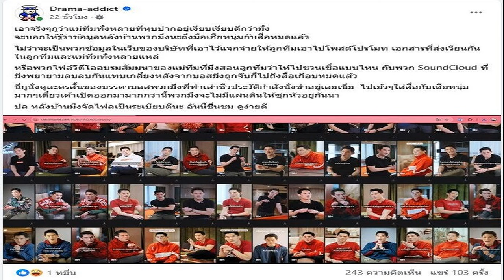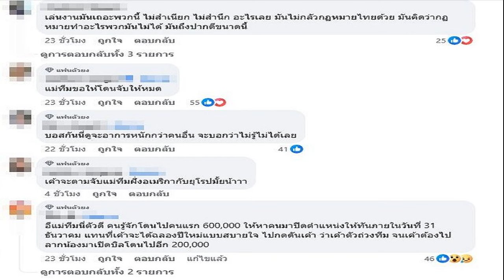ปชป ทำงานเชิงรุก 'เฉลิมชัย'ลงมือทำให้เห็น นำทัพ 'ประชาธิปัตย์' เป็นที่พึ่งประชาชน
20 ต.ค. 2567
12:40 น.
“เจนจิรา” ยัน ปชป.ทำงานเชิงรุก ชี้ “เฉลิมชัย” ลงมือทำให้เห็น นำทัพ “ประชาธิปัตย์” เป็นที่พึ่งประชาชน ให้ประเทศมั่นคงด้านสิ่งแวดล้อม

20 ต.ค. 67 – น.ส.เจนจิรา รัตนเพียร โฆษกพรรคประชาธิปัตย์ กล่าวว่า ตั้งแต่ นายเฉลิมชัย ศรีอ่อน หัวหน้าพรรคประชาธิปัตย์ ดำรงตำแหน่ง รมว.ทรัพยากรธรรมชาติและสิ่งแวดล้อม (ทส.) ได้มุ่งทำงานเชิงรุก เพื่อปกป้องทรัพยากรเคียงคู่ไปกับการปกป้องชีวิต และทรัพย์สินของพี่น้องประชาชนมาตลอด
ตั้งแต่การตอบข้อถามของ สส. ในสภาฯ ที่เกี่ยวกับ ปัญหาพื้นที่ป่า โดยถือเป็นภารกิจเร่งด่วน เร่งรัดกระบวนการภายใต้อำนาจของกระทรวง ทส. ให้เสร็จเร็วที่สุด เพื่อที่อยู่อาศัยของพี่น้องประชาชน และการกระตุ้นเตือนให้เห็นว่า ในปัจจุบัน โลกเข้าสู่สภาวะโลกรวน ต้องเผชิญวิกฤตการเปลี่ยนแปลงสภาพอากาศ ทั้งยังมีภัยธรรมชาติที่รุนแรง เช่น น้ำท่วม ไฟป่า ภัยแล้ง ตลอดจนวางแผนรับมือฝุ่น PM2.5 ที่ส่งผลกระทบต่อความมั่นคง และการดำรงชีพของมนุษย์

น.ส.เจนจิรา กล่าวต่อว่า ในสัปดาห์นี้ หัวหน้าพรรคประชาธิปัตย์ ได้ลงพื้นที่จังหวัดภูเก็ต เพื่อมอบนโยบายการปฏิบัติงานใน 3 เรื่องสำคัญ ได้แก่ 1. การเตรียมพร้อมรับมือในพื้นที่เสี่ยงภัยดินโคลนถล่ม เพื่อลดความสูญเสีย 2. ให้ทุกฝ่ายที่เกี่ยวข้องดำเนินการอย่างเข้มงวดกับการบุกรุกพื้นที่ป่า ตรวจสอบการบุกรุกในพื้นที่ให้ชัดเจน และรายงานการพบเจอพื้นที่ที่มีการบุกรุก
และ3. ให้ดำเนินการอย่างเข้มงวดกับธุรกิจที่ปล่อยน้ำเสียลงแหล่งน้ำสาธารณะ เพื่อคงความเป็นเมืองท่องเที่ยวของ จ.ภูเก็ต ซึ่งภารกิจที่สำคัญของ รมว. ทส. ในการเดินทางไปภูเก็ตครั้งนี้ ได้มีการไปติดตามสถานการณ์การกัดเซาะชายฝั่ง บริเวณหาดทรายแก้ว ที่กำลังอยู่ในภาวะวิกฤตรุนแรง

จึงได้สั่งการให้กรมอุทยานฯ แก้ปัญหาร่วมกับองค์การบริหารส่วนจังหวัดภูเก็ต โดยทันที ด้วยการติดตั้งรั้วไม้ดักทรายคู่ขนานแบบซิกแซ็ก ระยะทางกว่า 500 เมตร เพื่อดักตะกอนทราย และลดผลกระทบที่เกิดขึ้นจากการกัดเซาะชายฝั่ง และได้ขึ้นเฮลิคอปเตอร์เพื่อตรวจสภาพพื้นที่เสี่ยงภัยดินโคลนถล่มบริเวณเทือกเขานาคเกิด และพื้นที่ที่มีปัญหาการบุกรุกพื้นที่ป่าสงวนแห่งชาติ บริเวณพื้นที่ป่าเทือกเขากมลา จ.ภูเก็ต อีกด้วย
“จากการลงพื้นที่ จ.ภูเก็ตครั้งนี้ เห็นได้อย่างชัดเจนว่า พรรคประชาธิปัตย์ ได้ทำงานเชิงรุก และเป็นสิ่งพิสูจน์การทำงานอย่างหนักของ นายเฉลิมชัย เพื่อสร้างผลงานให้เป็นรูปธรรม และจากการทำงานจริง ปฏิบัติอย่างรวดเร็วนี้ จะได้มีการจัดทำเป็นนโยบายพรรค เพื่อให้พรรคประชาธิปัตย์ เป็นที่พึ่งหวังของพี่น้องประชาชน และทำให้ประเทศมีความมั่นคงด้านสิ่งแวดล้อมต่อไป” โฆษกพรรคประชาธิปัตย์ กล่าว